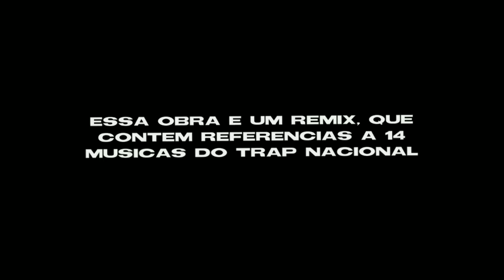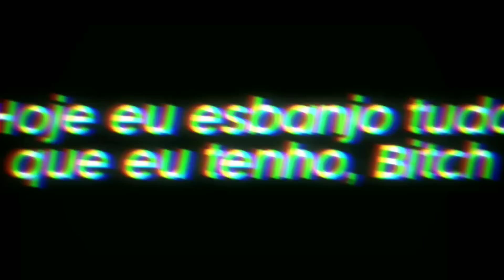Style Animes (REMIX) | Feat @PeJota10 | TrapHits | Prod. Dakvir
Mais um sonzin gotozo pra vcs!!
Este som contém referências à 14 sons do Trap Nacional!!
M4
Ak Do Flamengo
Drip de Negão
Mercedez
Magia Preta
Bandida
Visão de Futuro
Nicole Bahls
Poc Poc
Groupies
Imã de Dinheiro

Ficha Técnica:
Letra/Voz: SecondTime (@secondtimeoficial) e @PeJota10  (@taldoplautin)
Mix/Master:  @Prod Dakvir (@prod.dakvir)
Edição: @4kguto
Thumb: SecondTime  (@secondtimeoficial)